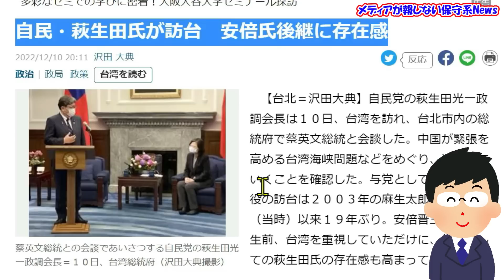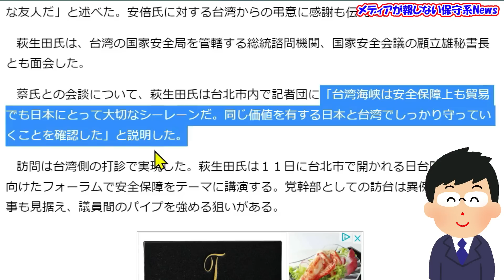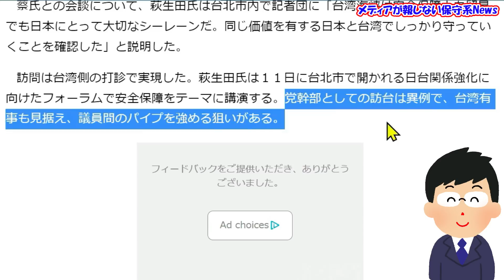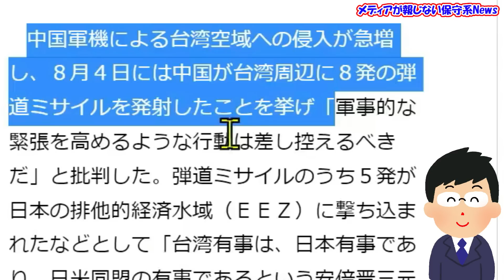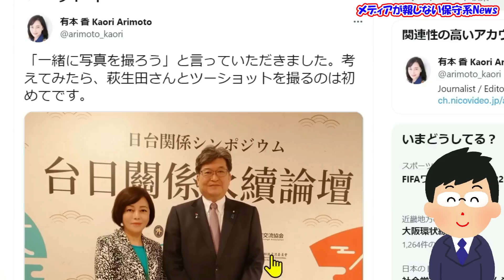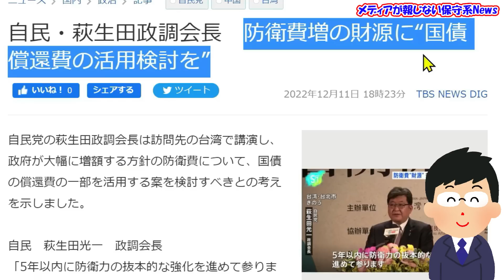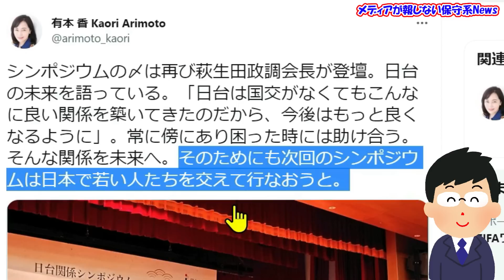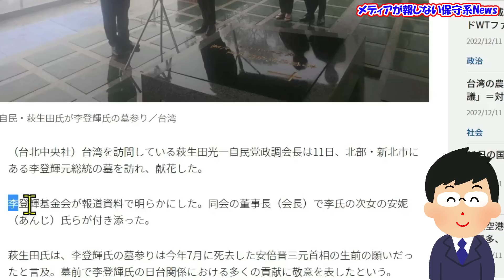【萩生田光一政調会長】安倍元首相が築いた日台友好の関係強化を宣言！！萩生田氏が李登輝元総統のお墓参りへ！！萩生田氏がリーダーシップを果たし日米台の関係強化を図る！！【メディアが報じない保守系News】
【萩生田光一政調会長】安倍元首相が築いた日台友好の関係強化を宣言！！
萩生田氏が李登輝元総統のお墓参りへ！！
萩生田氏がリーダーシップを果たし日米台の関係強化を図る！！

◆Amazon安倍晋三 MEMORIAL

‹引用先›
◆産経新聞　自民・萩生田氏が訪台　安倍氏後継に存在感
◆蔡英文　シンポジウムのために台湾にお越しくださった自民党の萩生田光一政調会長と会いました。
◆産経新聞　自民・萩生田氏「現状変更容認できず」台湾で講演
◆有本香　「一緒に写真を撮ろう」と言っていただきました。考えてみたら、萩生田さんとツーショットを撮るのは初めてです。
◆有本香　②「8/4、中国が発射した弾道ミサイルはわが国EEZに着弾。
◆TBS 自民・萩生田政調会長　防衛費増の財源に“国債償還費の活用検討を”
◆有本香　午後のセッションでは、小野寺五典元防衛大臣、長く台湾との交流に尽力してきた鈴木馨祐衆議院議員が登壇。
◆有本香　シンポジウムの〆は再び萩生田政調会長が登壇。日台の未来を語っている。
◆有本香　日台交流協会の泉裕泰 大使のスピーチ。
◆時事通信　台湾の半導体企業訪問＝自民・萩生田氏
◆フォーカス台湾　自民・萩生田氏が李登輝氏の墓参り／台湾